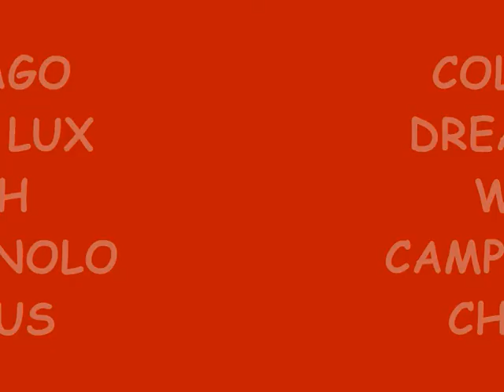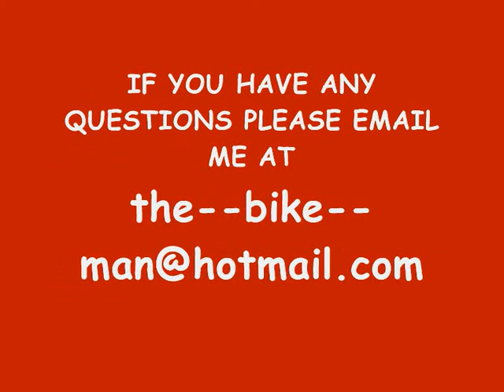COLNAGO DREAM WITH CHORUS